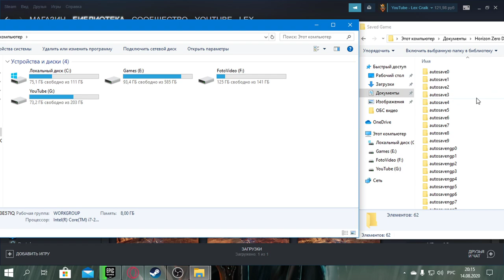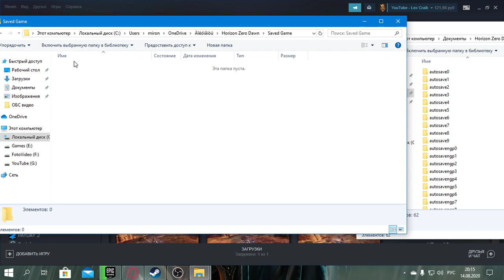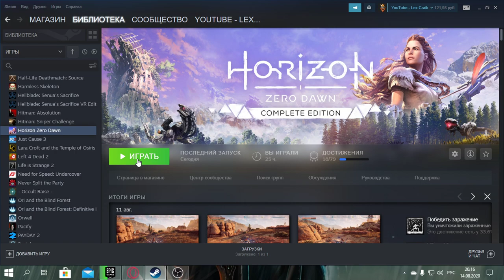ПРОПАЛО СОХРАНЕНИЕ В Horizon Zero Dawn PC - РЕШЕНИЕ ПРОБЛЕМЫ! / ПРОПАЛО СОХРАНЕНИЕ В ХОРАЙЗЕН ?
Группа ВК (тут мемы бывают)

Тут стримы (бывает, но редко)